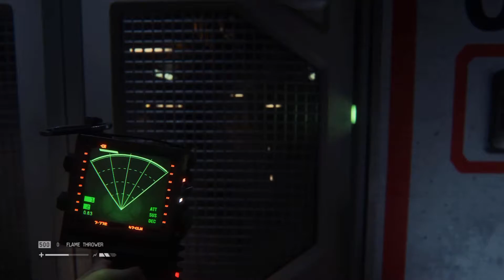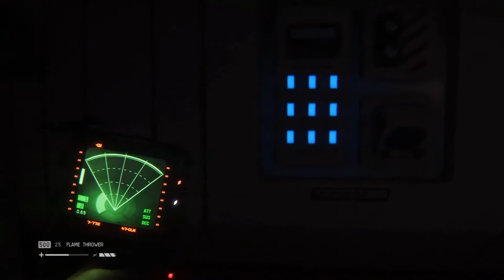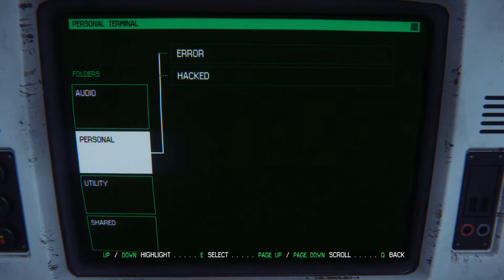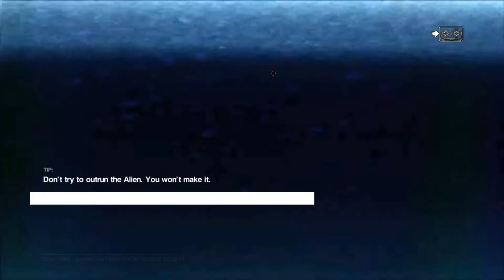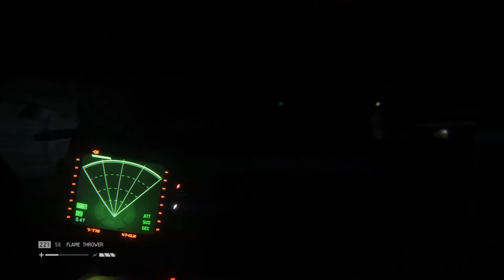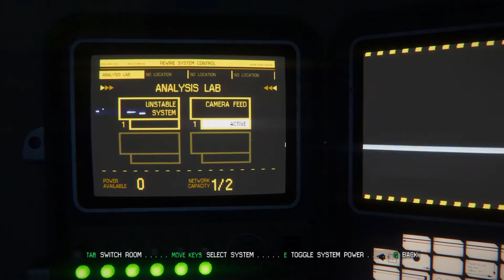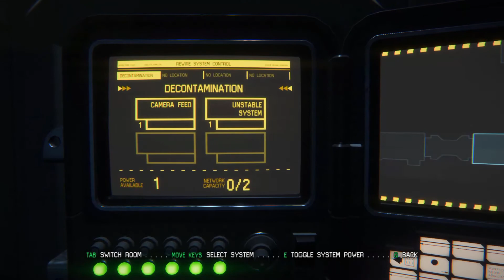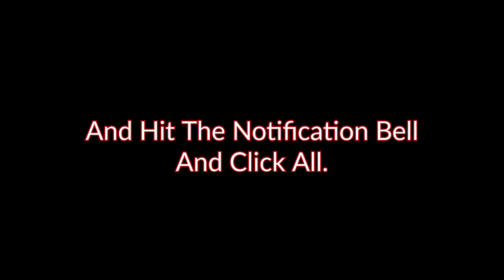Let Me Read! - Alien Isolation - EP 5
select "All" and you'll never miss a Video! :)

Go and post a Comment on what you want me to upload!
Your support will forever be appreciated! :)

Catch'ya in the next Video! :)